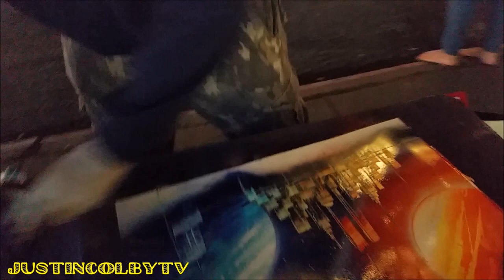AMAZING NYC Spray Paint Street Art!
Amazing street art in New York City!!

♡FOLLOW Us♡